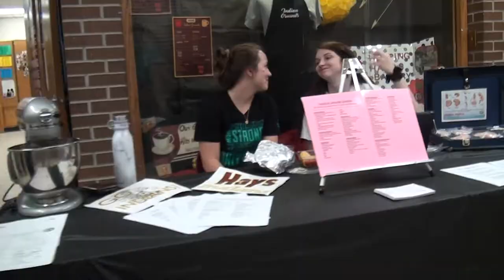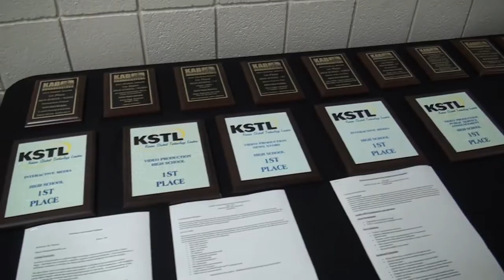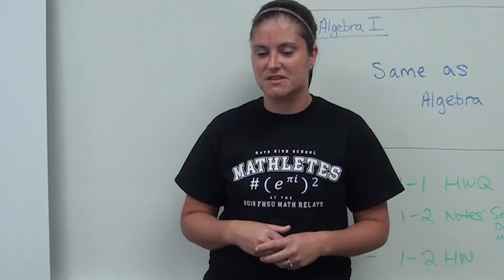Hays High School Indian Pride Night 2019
Alex Aldrich and Allison Brooks